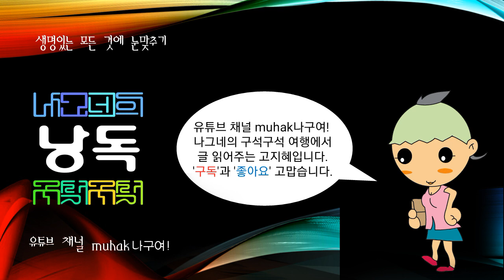세계의 강江,river,河川, 웨이수이강